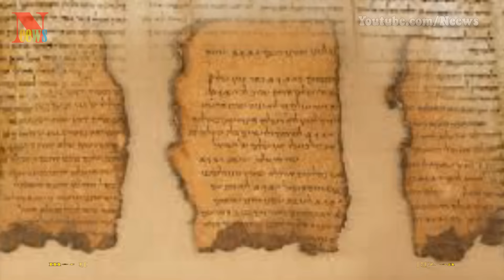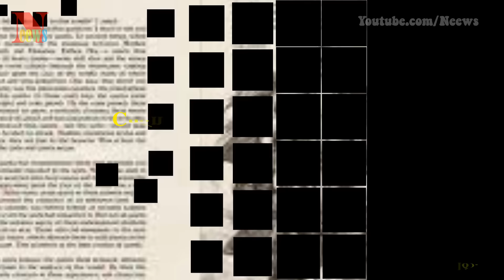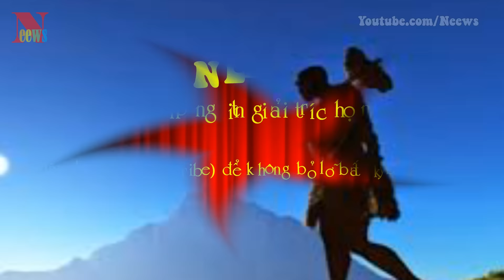Thân phận bí ẩn của người khổng lồ trong cuốn sách ở biển Chết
[Neews] - Trong một hang động ở gần biển Chết, các nhà khảo cổ đã khám phá ra hơn 900 cuốn sách bằng da cổ xưa, trong số đó có ghi chép về người khổng lồ.
Hang động Qumran nằm ở phía Tây Bắc biển Chết là một địa điểm khảo cổ nổi tiếng và ẩn chứa nhiều bí ẩn chưa có lời giải. Tại nơi đây, năm 1947, một người chăn cừu Bedouin tình cờ phát hiện ra những cuốn bản thảo cổ xưa. Sau đó, năm 1956, những cuộc khảo cổ với quy mô lớn đã phát hiện ra tới 900 bản thảo trên giấy da, một ít được viết bằng giấy cói có niên đại trước Công nguyên.